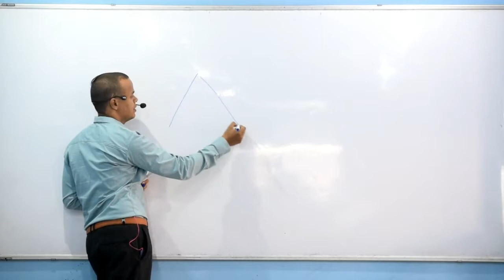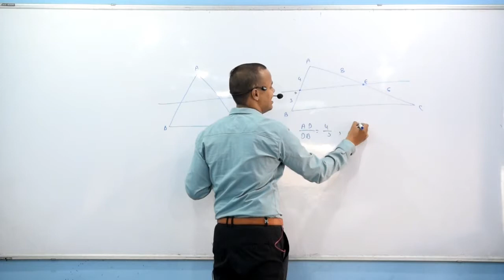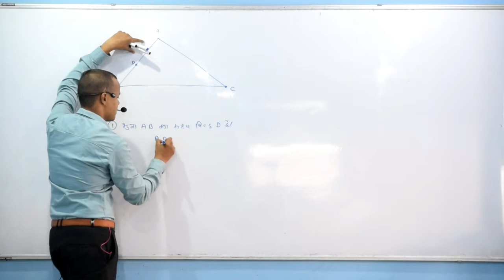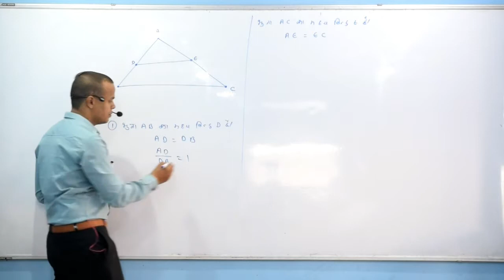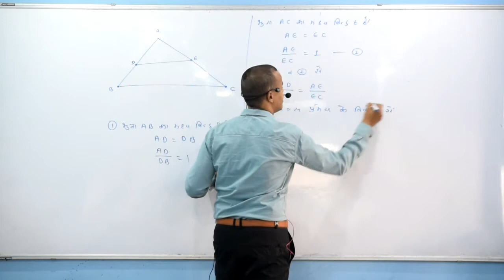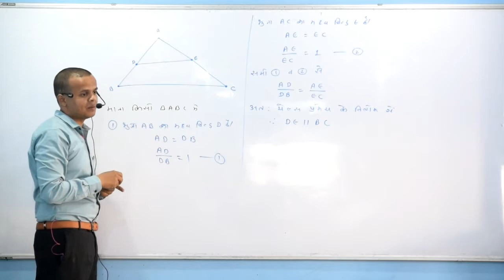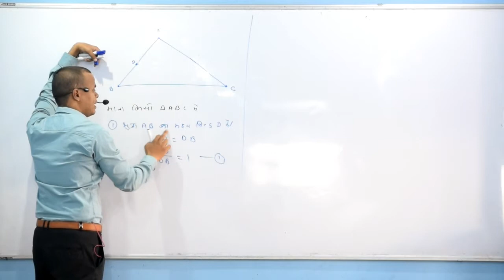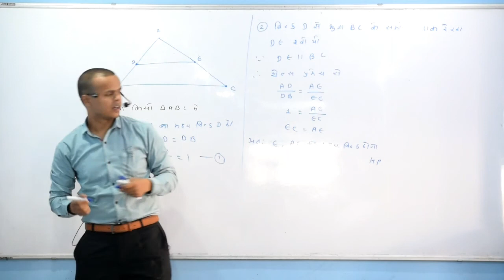10th maths chapter-6 Triangles (08-10-19) त्रिभुज